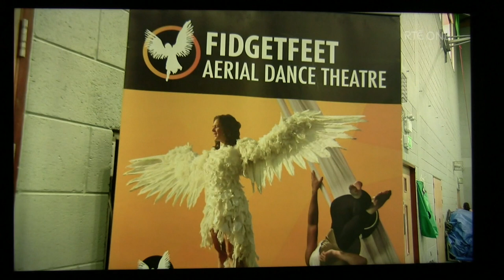Aisling Ní Cheallaigh on Nationwide Sept 2022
Extract from Irish television program 'Nationwide' presented by Zainab Boladale